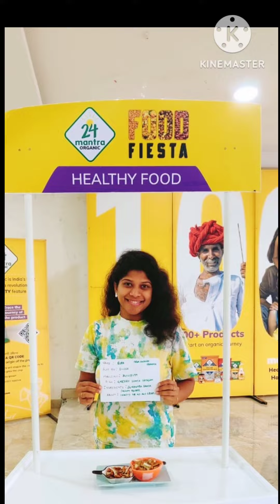in society perfect presentation Award Time to celebrate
Won Perfect presentation Award in Food fiesta competition organized by 24Mantra Organic in society . Vlog is all about my presentation about the recipe and 24Mantra Organic during the event